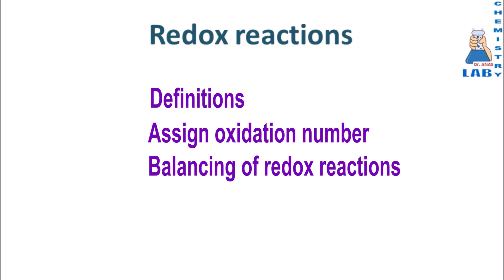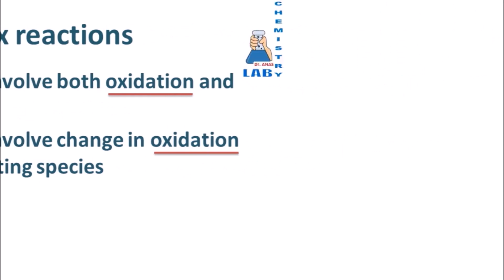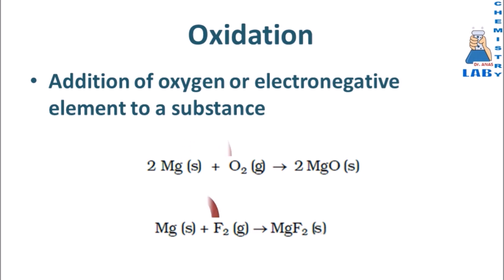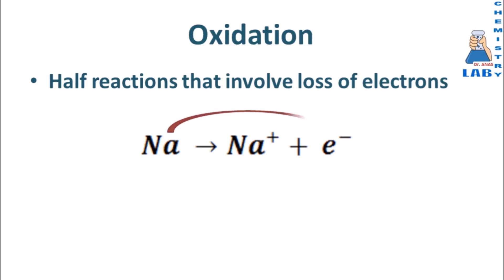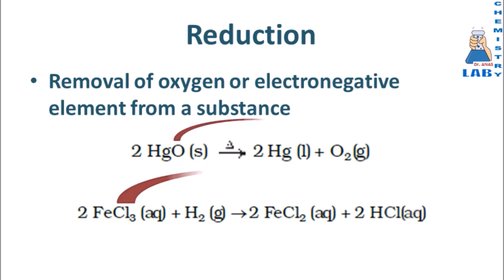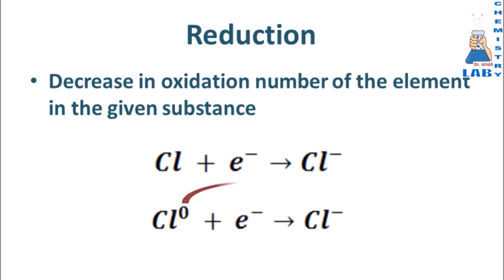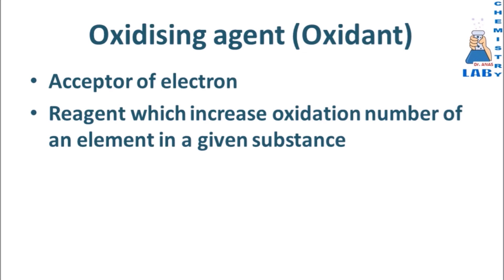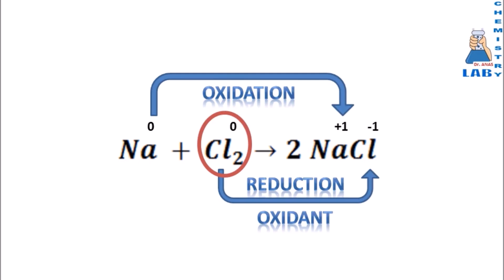Redox Reactions Class 11 |Basics| with Dr.Anas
Vrindha brings you another Chemistry session to prepare you for any exams like Boardexams, NEET, JEE Mains 2020. In this session, Dr. Anas will be discussing JEE Mains important questions of Redox Reactions and tips & tricks to solve questions and will help you revise the topic according to JEE Mains 2020. Watch this video to know the best shortcuts to solve JEE Mains question paper.

CHAPTER : REDOX REACTION
PLUS ONE CHEMISTRY
Dr. ANAS
TOPICS COVERED | ഉൾക്കൊള്ളുന്ന പാഠഭാഗങ്ങൾ :-
1. Indroduction of redox reactions
2. Important definitions
3. Redox reactions, Oxidation, Reduction, Oxidant, Reductant